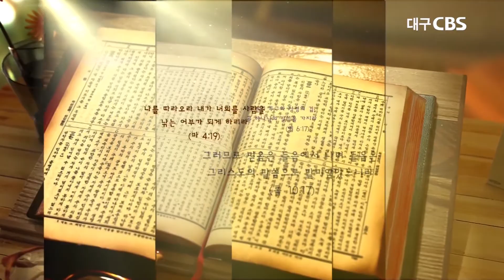하나님의 칭찬이 있으리라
설교:북성교회 김정진목사
본문:고린도전서 4장 1절~5절